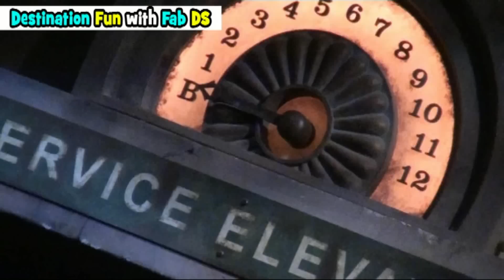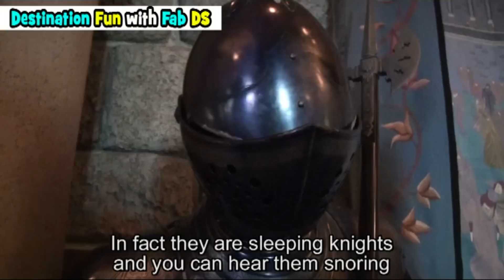A day at Disneyland Paris with Florian Nguyen